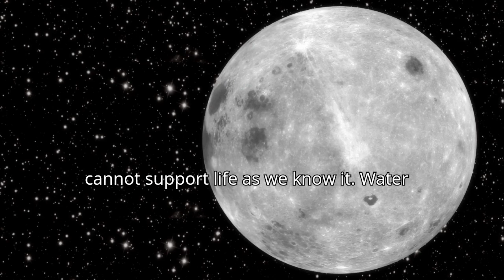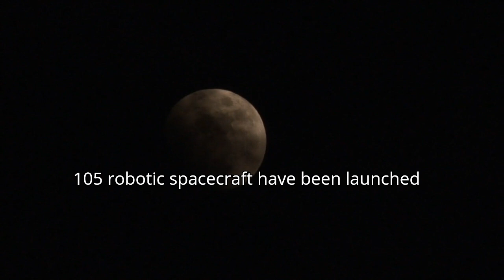Unveiling the Moon’s Secrets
exploration of the Moon

Formation: The Moon is believed to have formed about 4.5 billion years ago, not long after Earth. The leading theory suggests it was created from the debris left over after a Mars-sized body collided with Earth1.
Tidal Locking: The Moon is tidally locked with Earth, meaning it rotates on its axis in the same time it takes to orbit Earth. This results in the same side of the Moon always facing us1.
Surface Features: The Moon’s surface is covered with craters, mountains, and valleys. It has a very thin atmosphere called an exosphere, which is not breathable and cannot support life as we know it1.
Water Ice: Recent discoveries have shown that water ice exists in permanently shadowed craters at the Moon’s poles, which could be crucial for future human colonization1.
Lunar Eclipses: A lunar eclipse occurs when Earth passes between the Sun and the Moon, casting a shadow on the Moon’s surface1.
Moonquakes: The Moon experiences moonquakes, which are similar to earthquakes but occur on the Moon’s surface. These are caused by tidal forces from Earth and thermal expansion2.
No Moons: Unlike some planets, the Moon does not have any natural satellites of its own.
Exploration: More than 105 robotic spacecraft have been launched to explore the Moon, and 12 humans have walked on its surface during NASA’s Apollo missions